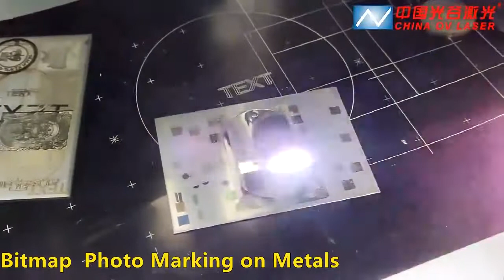Laser dogtag engraving machine photo necklace custom engraving machine photo dog tag marking machine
Mobile/ WhatsApp / WeChat:  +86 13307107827